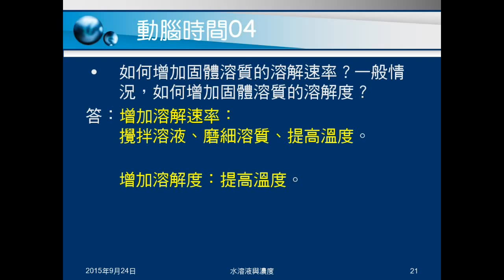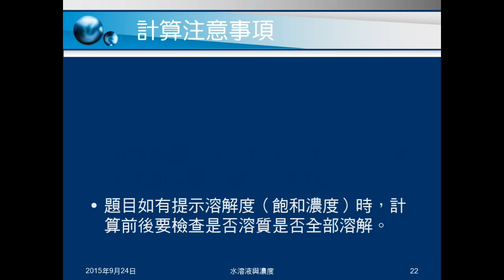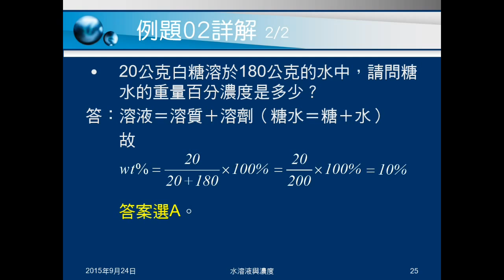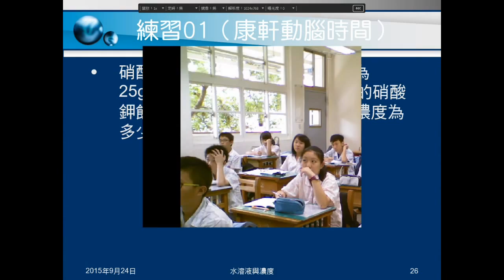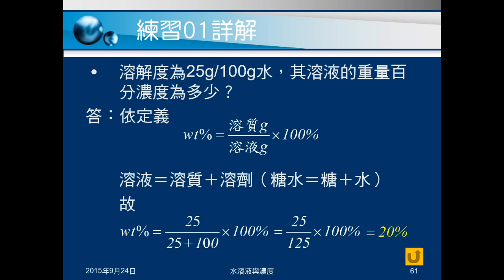104學年國二理化＿物質的世界17：計算注意事項；例題02；練習01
說明濃度計算的注意事項。例題02給水及糖的質量，問重量百分濃度。練習01給溶解度，問飽和溶液重量百分濃度。